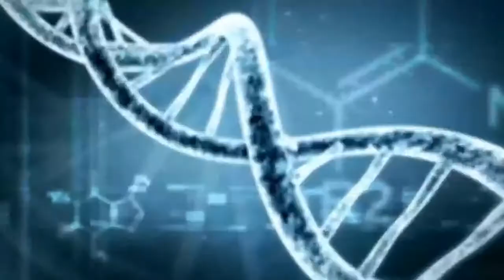LIVE Science Fiction with Kate and Adam - EPISODE 01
In this premiere episode of LIVE Science Fiction, Kate, Adam and Daniel converse about Epic-ness is and the exciting projects in store for this series. We will be talking weekly about Science Fiction and the ethos of making every day more epic than the day previous.

Kate is the co-founder of ENTA Solutions Inc by day, artist, children's author, mom and wife by night.  A micro-influencer and leader with the title of Idea's Gardener bringing EPIC every day.

Adam is an aerospace engineer from way back who now specializes in perpetual EPICNess!  He loves sci-fi and loves to imagine a universe where we have come together to explore the cosmos within and without.